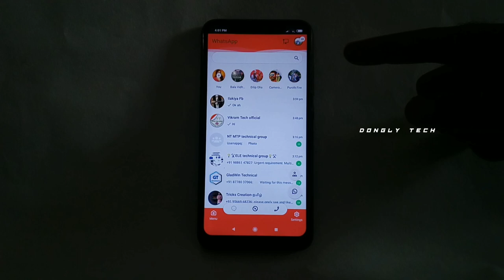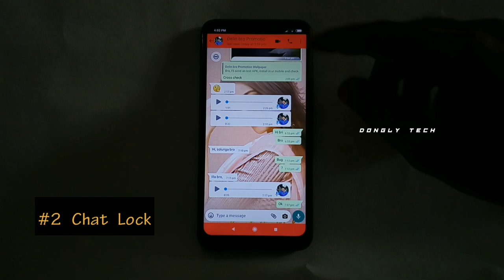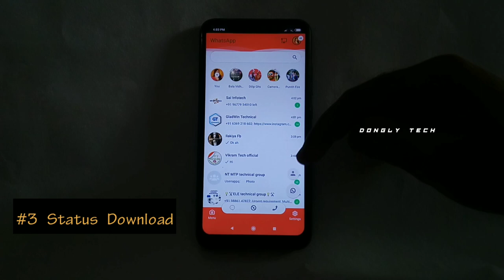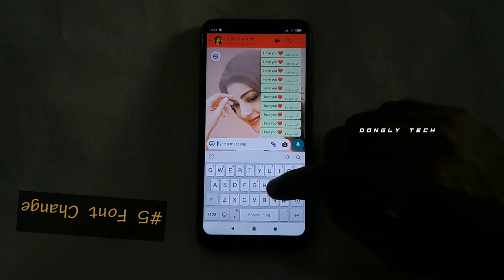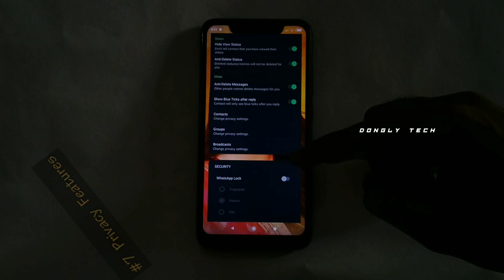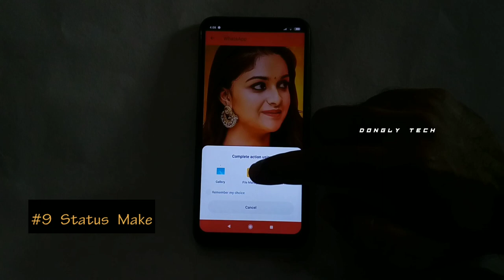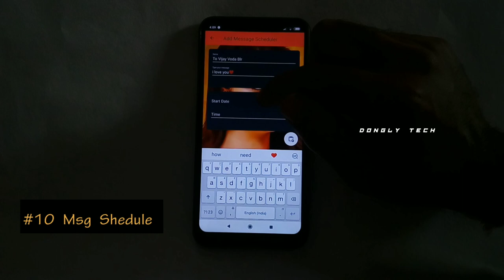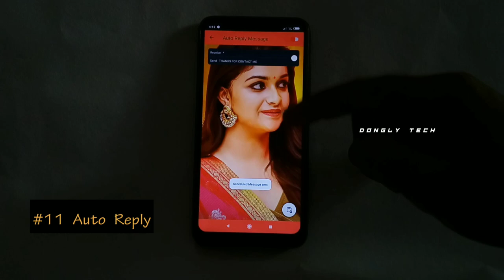WhatsApp New Tricks 2020 | Whatsapp New Features | WhatsApp New Update 2020 | WhatsApp New Version 🔥